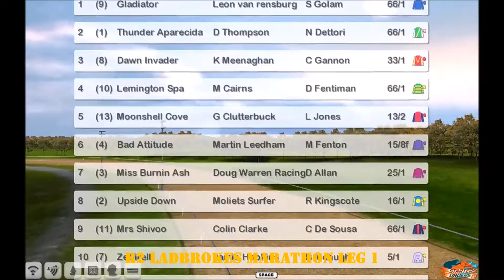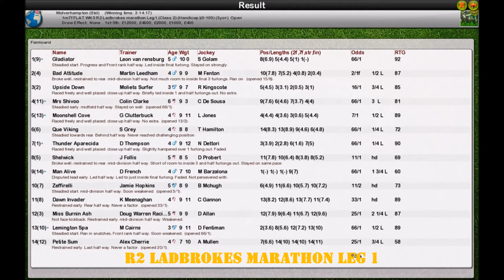FR WK5 R2 Ladbrokes Marathon Leg 1